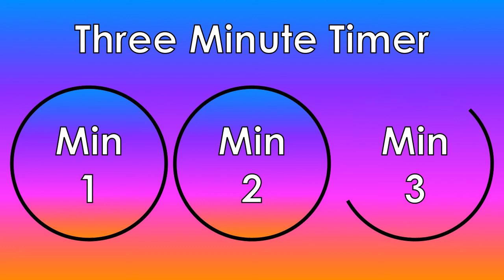Three Minute Timer